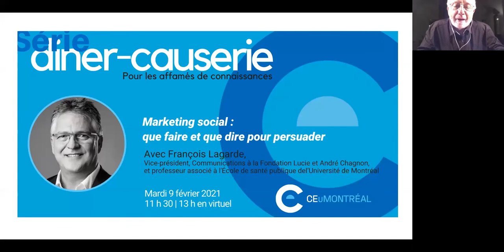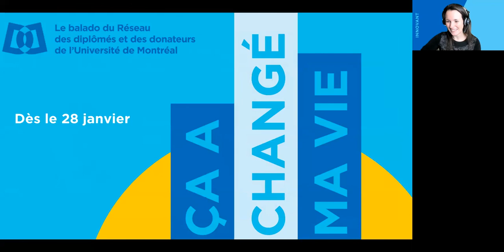Vétérinaires entrepreneurs : enjeux, innovation et relève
Le 27 janvier 2021, le Réseau des diplômés et des donateurs en collaboration avec le Centre d’entrepreneuriat de l’Université de Montréal a invité 3 vétérinaires au parcours passionnant, Dr Sébastien Kfoury, Dre Céline Leheurteux, Dr Roger Sauvé à échanger sur l’entrepreneuriat en médecine vétérinaire animé par la Dre Hélène Perras. Une soirée pensée pour nos jeunes et futurs professionnels.